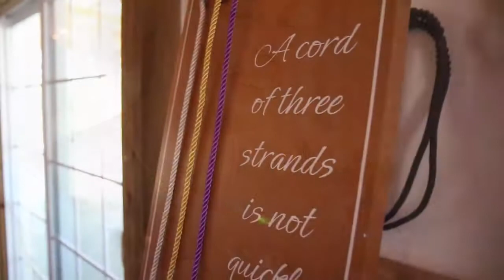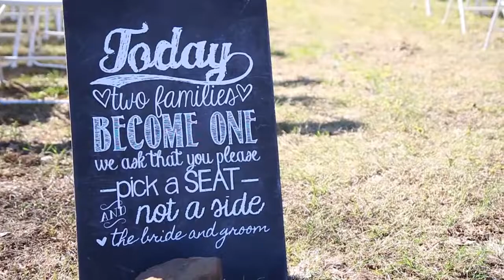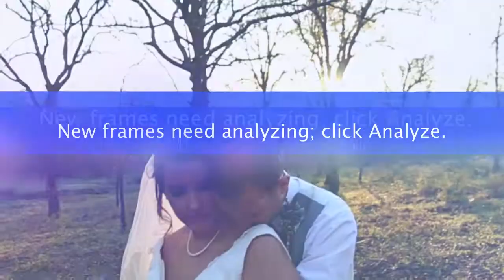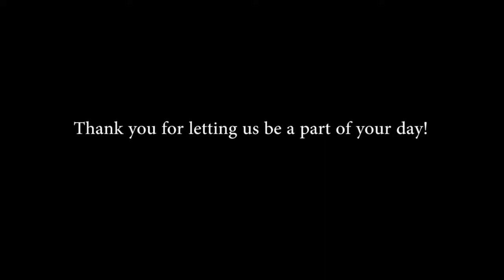Mr & Mrs Kindle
Lots of friends and family helped Luke and Stephanie celebrate their wedding at OK40Ranch. We were lucky to be able to be a part of their day and capture all the love.